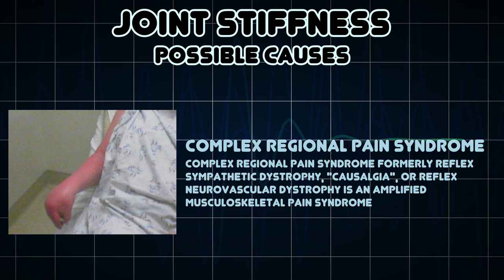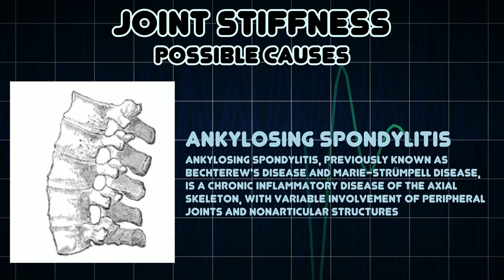Joint stiffness (Medical Symptom)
Possible causes of Joint stiffness (Medical Symptom)

Joint stiffness may be either the symptom of pain on moving a joint, the symptom of loss of range of motion or the physical sign of reduced range of motion